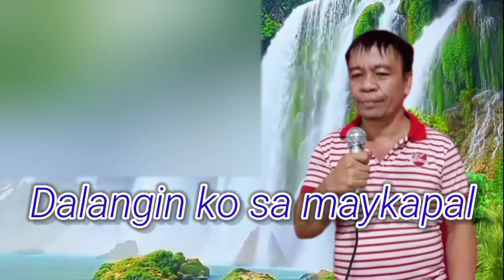Dalangin ko sa maykapal - (Victor Wood) Cover by fred baron